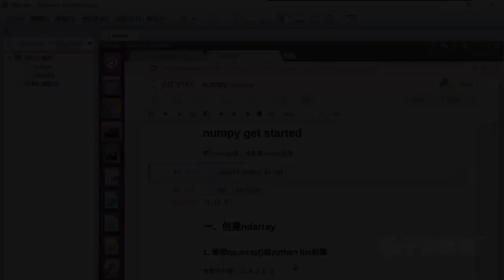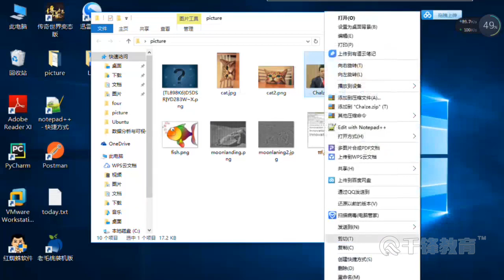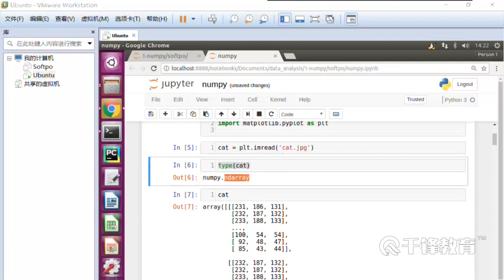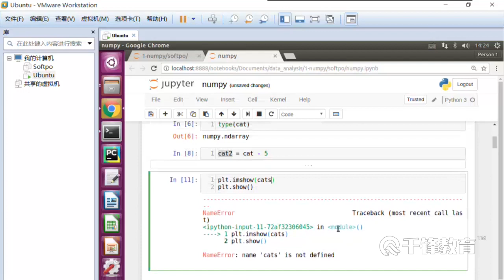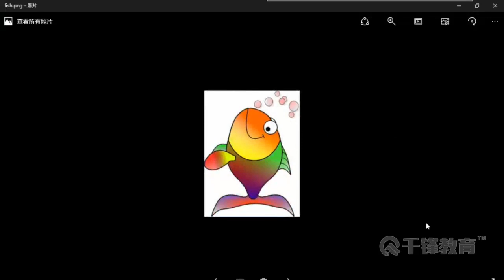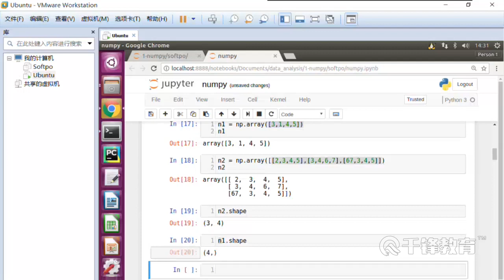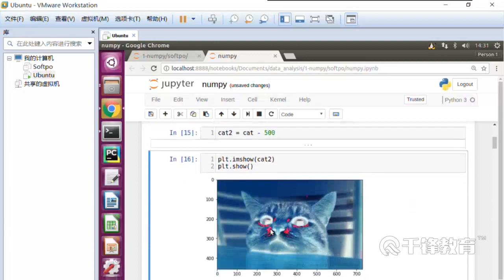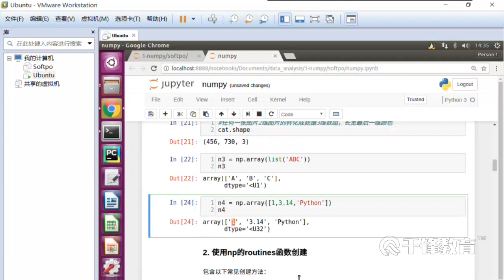千锋Python教程：5 Numpy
【千锋Python】数据分析入门教程（热门推荐）（65集）
课程介绍
通过Flask和各种插件的配合使用，以新的框架实现Web前后端联合开发，URL、Jinjia2模板语法、标准类视图、ORM、Flask会话、Restful、权限和角色模型、Celery异步机制。